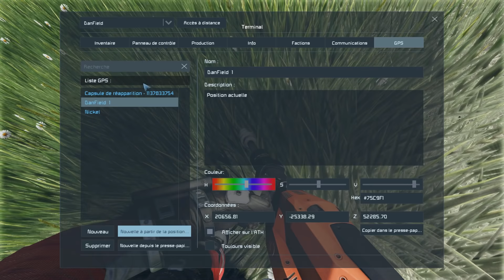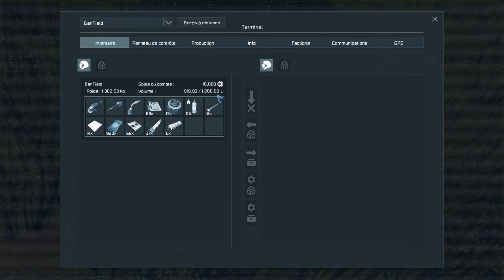Space Engineers #01 [FR] Survivre sur une planète déserte! L'aventure reprend!